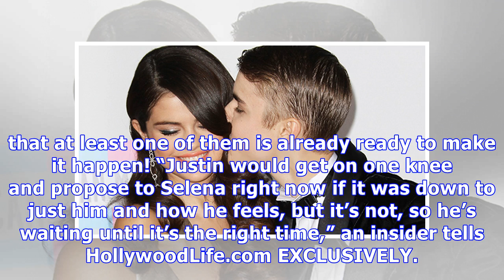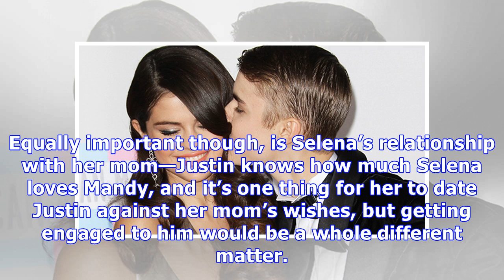Justin Bieber Wants To Propose To Selena ‘Right Now’ — Is Her Mom’s Opinion Stopping Him?